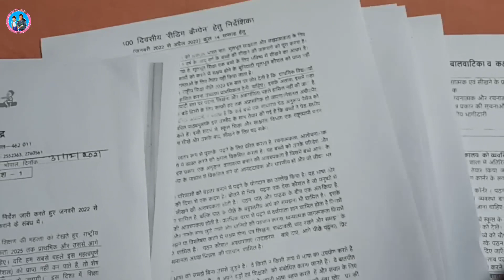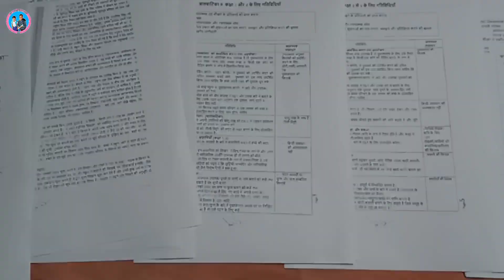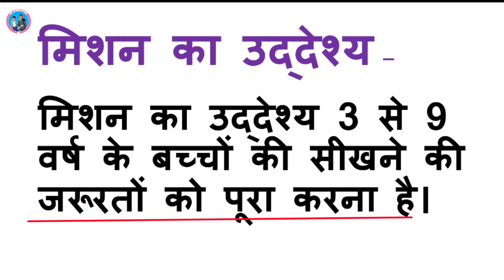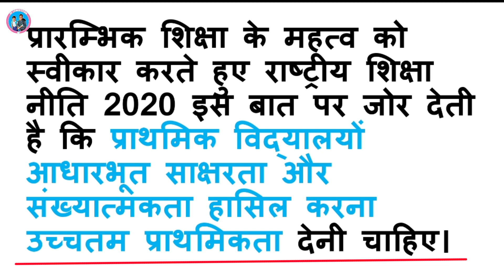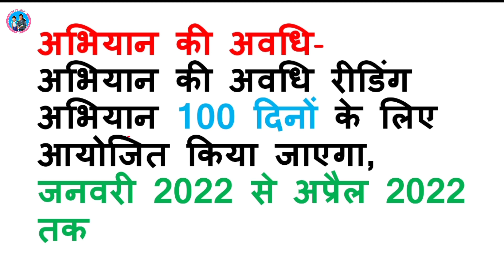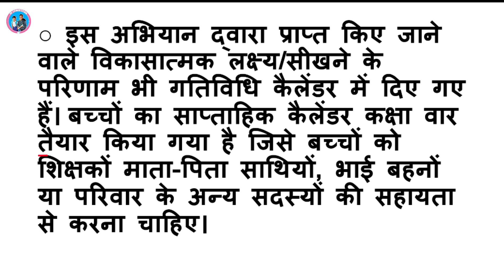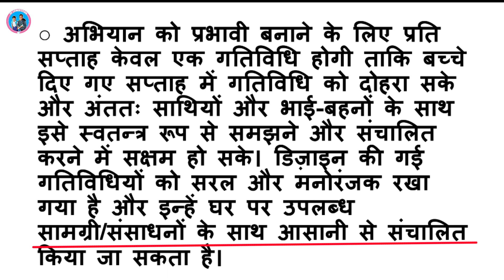100 दिवसीय रीडिंग कैम्पेन RSK दिशानिर्देश व मार्गदर्शिका || January 2022 se April 2022 tak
Subject of the Video - 100 दिवसीय रीडिंग कैम्पेन RSK दिशानिर्देश व मार्गदर्शिका || January 2022 se April 2022 tak

About this Vedio - इस वीडियो में हंड्रेड दिवसीय रीडिंग कैंपेन के राज्य शिक्षा केंद्र के दिशा निर्देश के बारे में जानकारी दी गई है।

4. My Twitter -

15.  Other schooly playlists are--